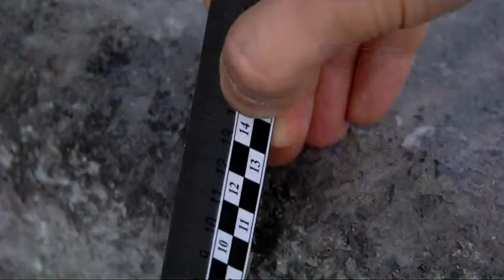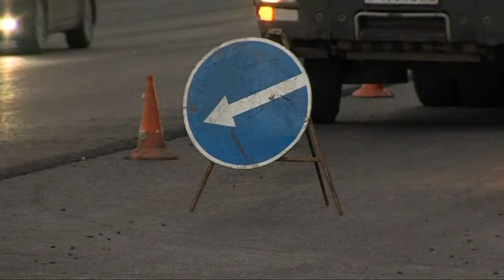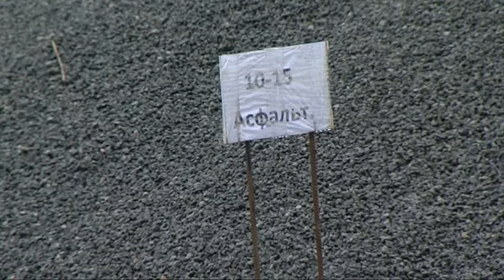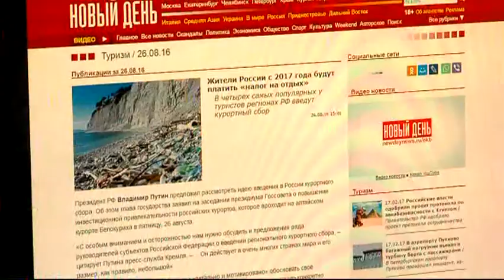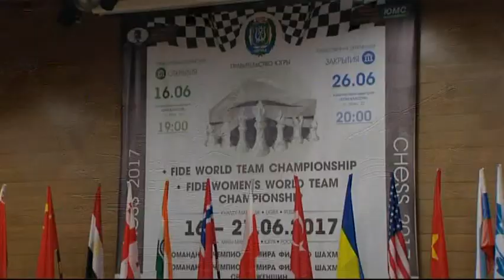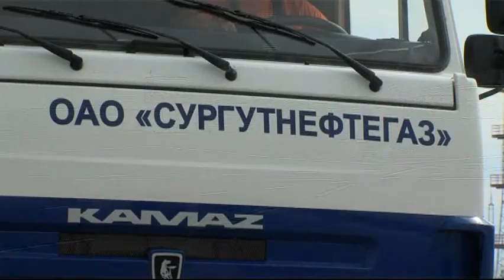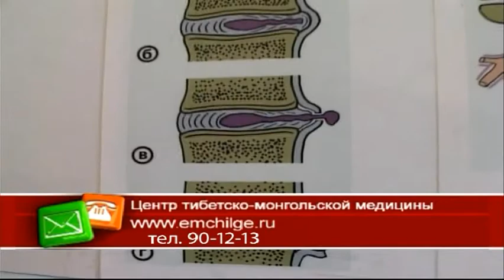В центре событий. 19.07.17. 16+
В студии Дмитрий Подлесной. Смотрите сегодня в выпуске:

Дорожный вопрос не сходит с повестки дня. Строительные компании ищут причины образования колейности, мы вместе с общественниками продолжаем инспектировать улицы, которые на ремонте.

Мотоотделение «Сибирского легиона» готовится к переезду. На Заячьем острове идет реконструкция ангара для спортсменов.

И второй кастинг в реалити-шоу «Баттл бизнес» состоялся. Кто будет бороться за главный приз проекта?